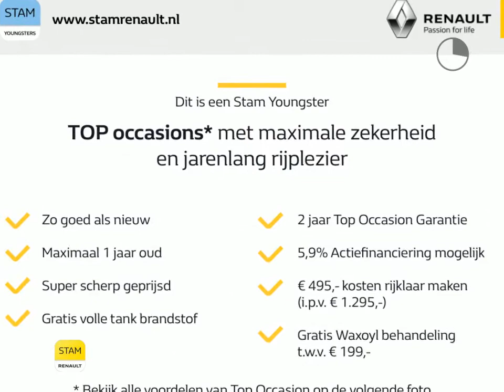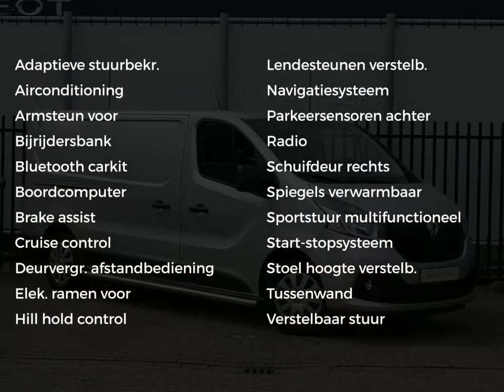Renault Trafic 1.6 dCi T29 L2H1 Comfort Energy Navig., Parkeer sens., Airco